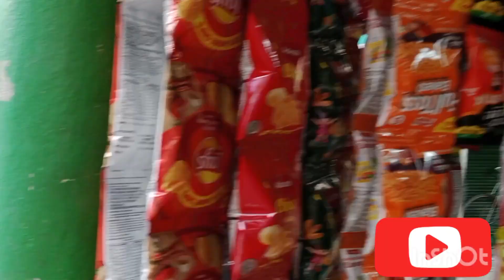Hi friends Niu viewers ami kaj korchi। Mayer Aader chhele।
hi niu Viewers হাউ আর ইউ hau r iu   Mayer Aader chhele